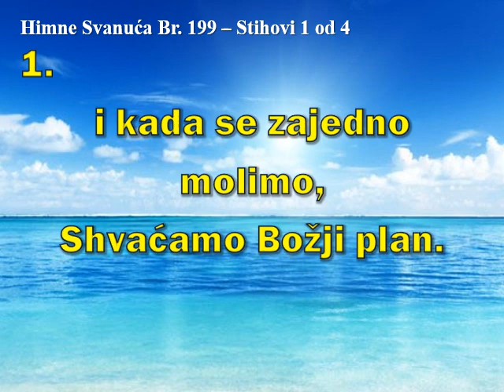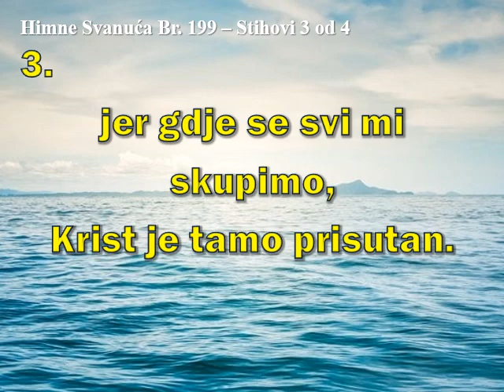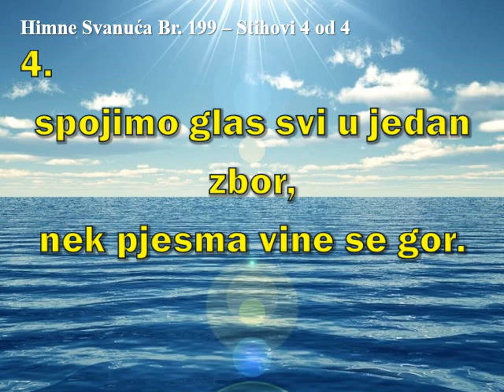HIMNE SVANUĆA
HIMNA 199 OKUPIMO SE BRAĆO ZAJEDNO